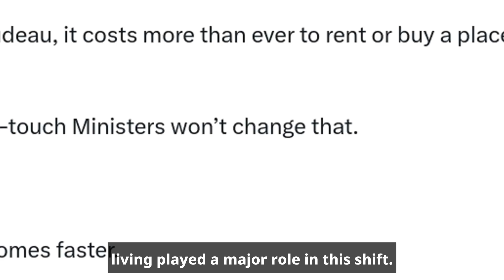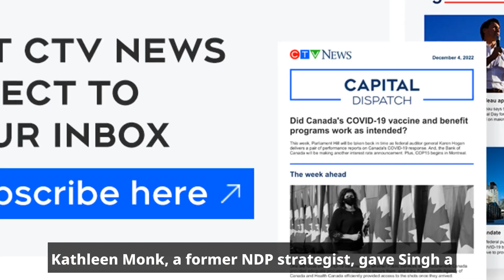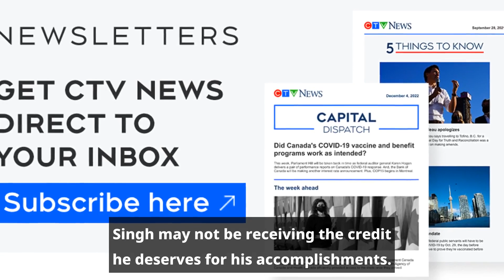2023: Revealing Trudeau, Poilievre, Singh's Shocking Grades!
Justin Trudeau,Jagmeet Singh